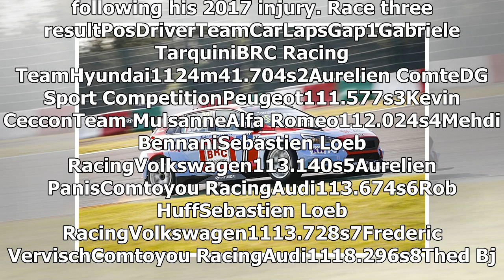Suzuka WTCR: Tarquini wins and opens points lead, Ceccon penalised | k production channel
World Touring Car Cup points leader Gabriele Tarquini extended his advantage with victory in the final race at Suzuka, after on-the-road winner Kevin Ceccon pic...